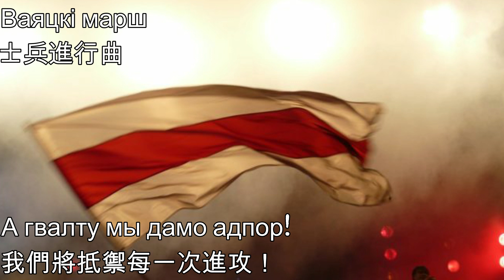Ваяцкі марш—士兵進行曲（白俄羅斯前國歌）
《士兵進行曲》（白俄羅斯語：Ваяцкі марш），又稱來吧，我們一同進軍（白俄羅斯語：Мы выйдзем шчыльнымі радамі）是白俄羅斯人民共和國的國歌。該國歌於1920年啟用，但是當時的白俄羅斯人民共和國已被蘇俄擊敗，是一個流亡政府。該歌的歌詞是在1919年的明斯克，報紙《白俄羅斯報》上第一次刊登的。在蘇俄占領白俄羅斯時，該歌曲被禁止。